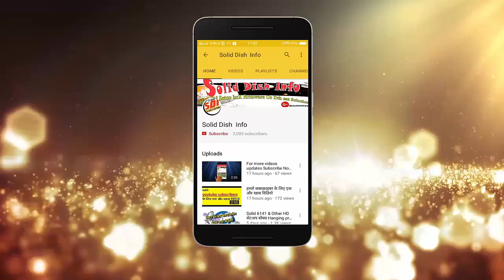PAGARIA 5050/6060 HD Set top box Hardware Board & parts review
AAJ KE ES VIDEO ME HMM APKO PAGARIA 5050 OR PAGARIA 6060 HD SET TOP BOX HARDWARE/MOTHERBOARD/CHIPSAT KE BARE MEN FULL INFORMATION DENGE.

▶️Pagaria 6060 Free Air SetTop Box

▶️Freesat V8 DVB-S2 HD Satellite Finder

▶️Solid HDs2-6363 Dth Set Top Box Full HD

▶️Solid HDS2-6141 Set Top Box with Wifi

▶️Freesat V8 Golden DVB-S2/T2 Setup Box

▶️Network LAN Card Antenna RT5370

▶️Solid SD-417 4 in1 DiSEqC Multi-Switch

▶️SOLID DVB-S2 Full HDS2-6141 I.T. Box

▶️Kingsway 4.3" Inch TFT LCD

▶️KitsGuru XL6009 DC-DC Step-up

▶️18650 Battery 2800 mAh 3.7 volt

▶️2S 3A Battery 7.4V 8.4V 18650 Charger Protection Board

soliddishinfo "solid dish info" "soliddish info" "solid dishinfo"
"सॉलिड डिश इन्फो" सॉलिडडिशइन्फो "सॉलिड डिशइन्फो" "सॉलिडडिश इन्फो"
 "Techno Vidhya" "TecnoVidhya technovidhya" "techno vidhya" "टेक्नो विध्या" टेक्नोविध्या "Solid Dish Info" SolidDishInfo "Sk Music Etawah" "dishplex news" dish plex" "dishplexnews" "dish plex news" "Dishplex"